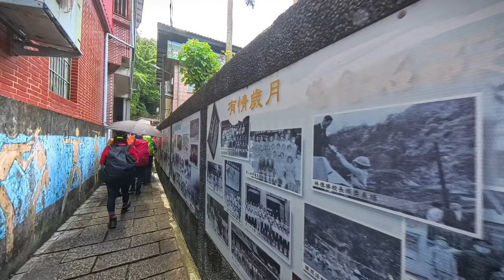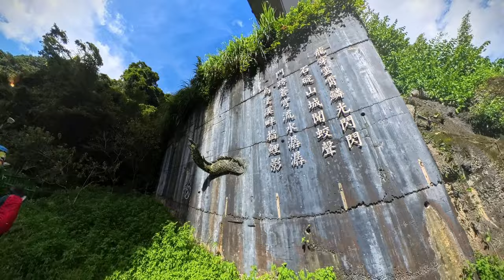淡蘭古道46條步道之王──獵狸尖步道 ft.台北市山岳協會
拍攝日期:2024/10/06 (日)
參加此次行程的團體 台北市山岳協會第6組
參加此次攝影的小夥伴 Insta360 X4

本次路徑(淡蘭吊橋-外按古道-烏塗溪步道-四分子步道-獵狸尖步道-烏窟子山圖根點-水柳腳步道-坪林老街)。里程15.14 公里，花費時間 7 小時 32 分鐘。

淡蘭古道共分為北/中/南三路，各路都由許多段的『步道』所串連而成。
每條步道當然因它所處的地理環境/所在位置/地形等等因素，會形成它獨特的特色，有的要穿越大片的墓地，有的一路都走在稜線上，視野及風景遼闊，有的則高低落差大，走起來非常虐人，充滿挑戰性!經過統計計算淡蘭古道共計有42條步道。

在此猴子老公要跟大家鄭重推薦位於石碇跟坪林之間的『獵狸尖步道』，其特色如下:

㊝.保存原始的山林(視、聽、嗅、觸、意五感兼具)
㊝.多變化的路徑型態(大自然形成無人工)
㊝.短距離間的高低落差(一路抽筋到底的陡升路段)
㊝.架設完善的拉繩及路線指引(安全/便捷)
㊝.單一路徑(無須擔憂會走錯路)

相信我!!   來趟獵狸尖步道，重新認識&找回自我內心對山林的那份悸動!!

🟡🟡相關資料連結🟡🟡
淡蘭古道官網